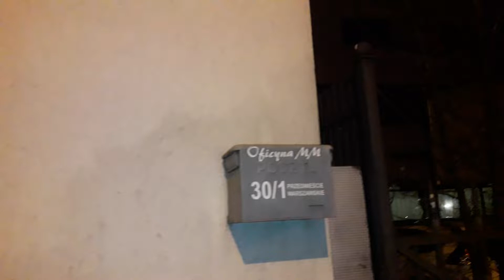ul. Warszawska 30/1 ścieki na ulicy obok Urzędu Miasta Białystok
zobacz też Rynsztok pod Urzędem Miasta Białystok ul. Warszawska 30/1 od lat wylewa ścieki na ulicę na złość sąsiadom ? Podrzucał śmieci przed wejście do sąsiadującej restauracji?